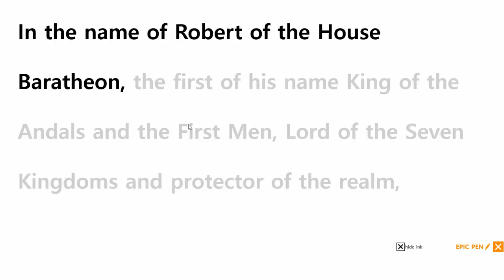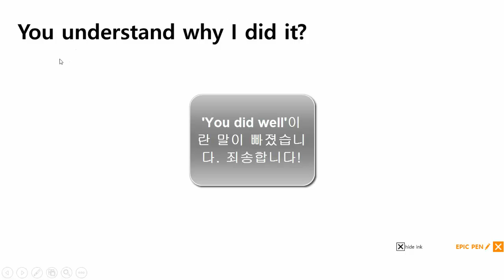왕좌의게임(1X01)로 억양, 발음 종합연습 03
좋은 영어 습관의 구독자 여러분, 바른 억양을 익히는 방법을 알려드려요!!!
오늘도 가즈아!